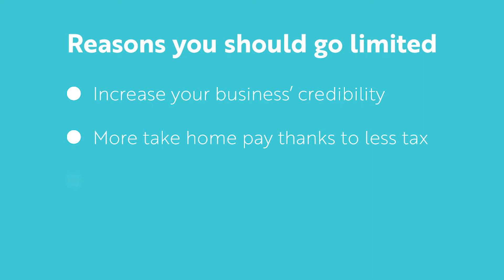Advantages of exchequer static titles